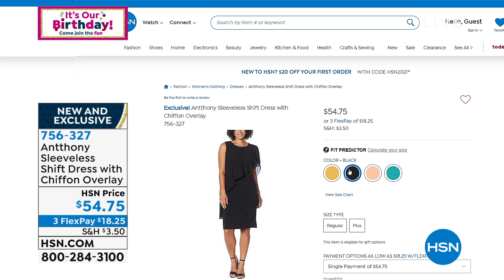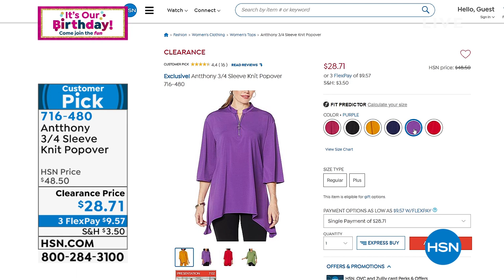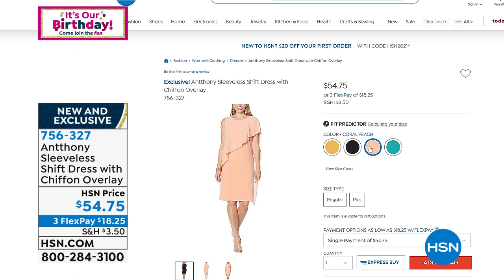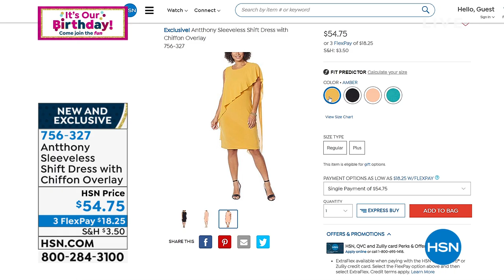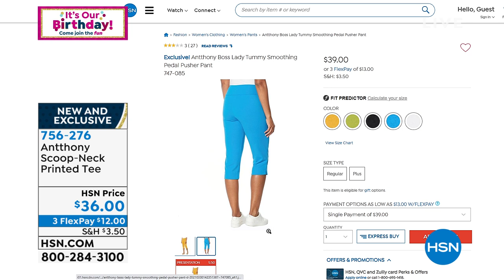HSN | Antthony Design Original Fashions Celebration 07.28.2021 - 05 PM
Discover must have beautiful contemporary fashions and accessories in easy knits and unique prints. Made with comfort in mind and offered in multiple options of color and print. These flattering fashions are designed to be worn from morning to night.